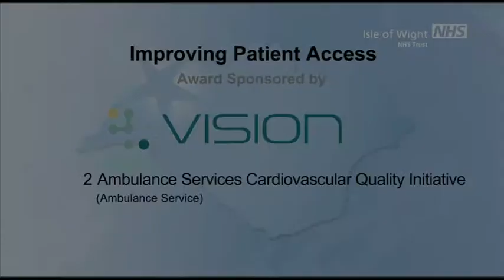Ambulance Services Cardiovascular Quality Initiative (ASCQI)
This film was created for the INPS Vision sponsored 'Improving Patient Access' category of the 2012 Isle of Wight NHS Awards held in November 2012. The Ambulance Services Cardiovascular Quality Initiative (ASCQI) is a national project which aims to improve pre-hospital care for cardiovascular patients through clinician-led workshops for paramedics. Since the ASCQI project began in March 2010, the Isle of Wight Ambulance Service has seen an improvement in paramedic pain management of patients suffering heart attacks. A recent audit shows that patients suffering heart attacks on the Isle of Wight have been benefiting from improved pain management by front line clinicians. The project has also created connections between like-minded clinicians throughout the UK, leading to better delivery of care for both the Isle of Wight community and for those around the country who are suffering from MI or Stroke.